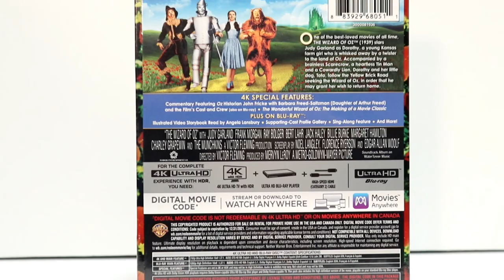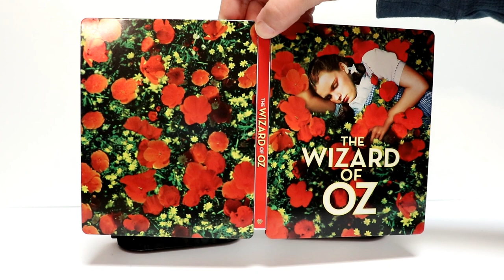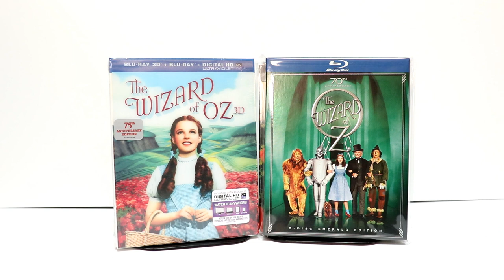The Wizard of Oz 80th Anniversary Best Buy Exclusive 4K Ultra HD Blu-ray Steelbook Unboxing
Check out The Wizard of Oz 80th Anniversary Best Buy Exclusive 4K Ultra HD Blu-ray Steelbook Unboxing!

These are the bags I use to protect my Steelbooks and Slipcovers: